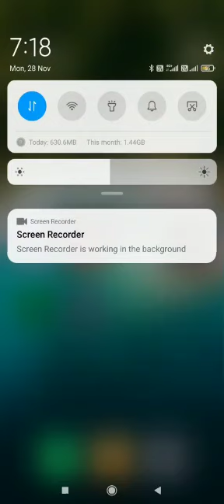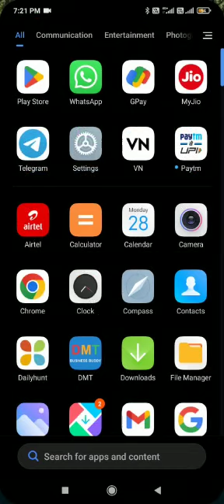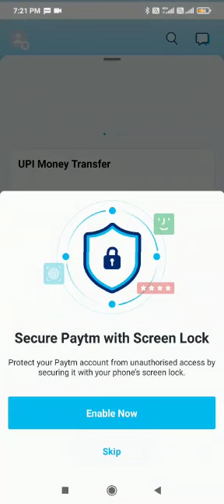Couldn't register problem in google pay paytm phone pay | google pay bank account add problem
couldn't register problem in google pay | google pay bank account add problem